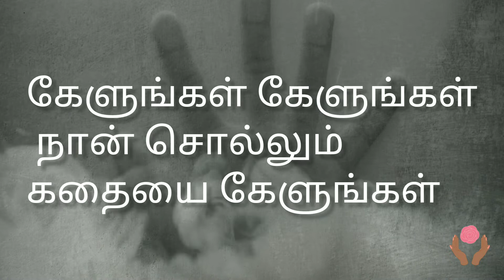கேளுங்கள் கேளுங்கள் நான் சொல்லும் கதையை கேளுங்கள்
கதை கேளுங்கள்...